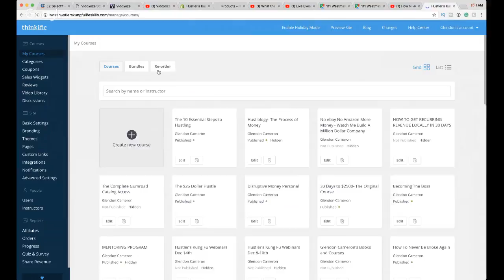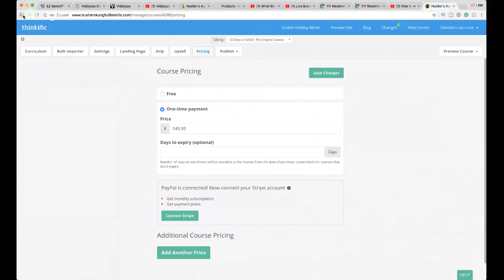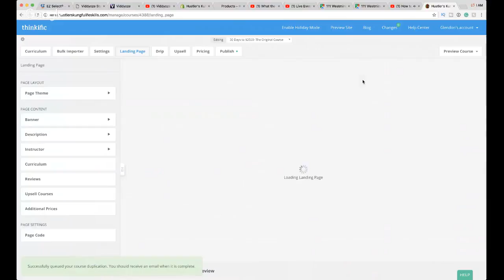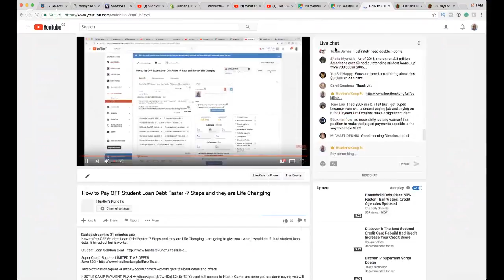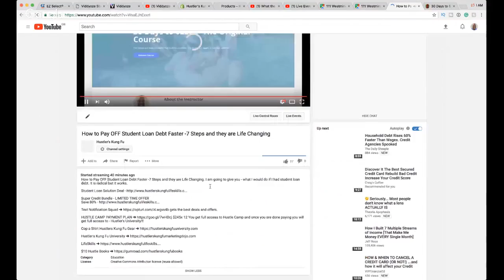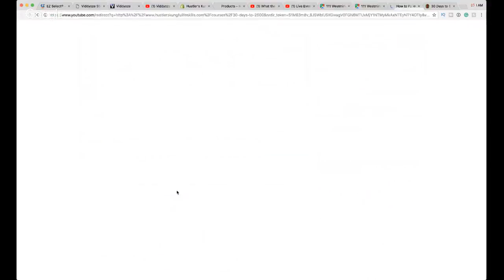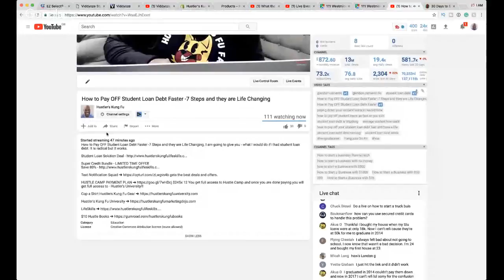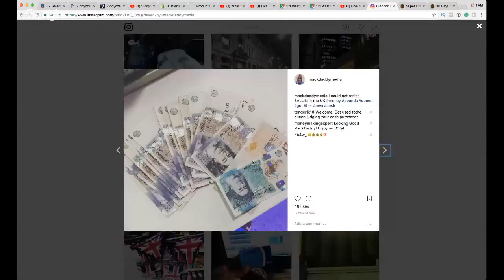How to Pay OFF Student Loan Debt Faster -7 Steps and they are Life Changing